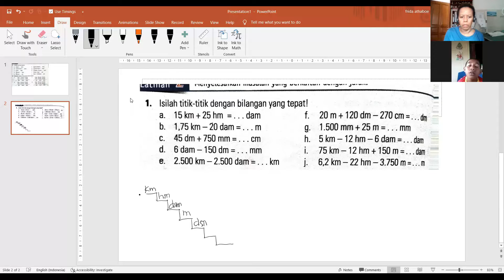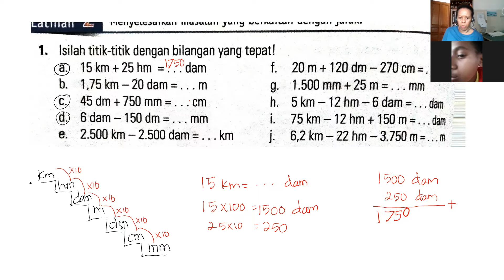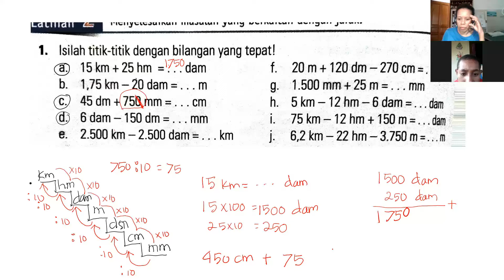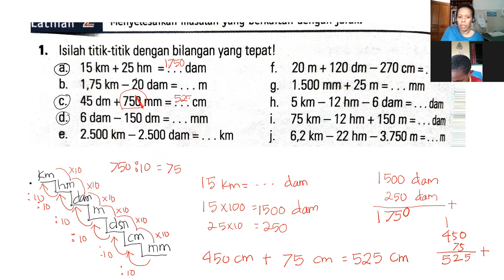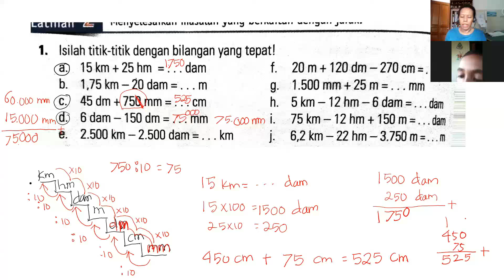OPERASI HITUNG SATUAN PANJANG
Ini merupaakan soal latihan tentang OPERASI HITUNG SATUAN PANJANG YANG ADA HUBUNGANNYA JUGA DENGAN JARAK, dikerjakan lewat zoom tanggal 4 Maret 2022.
Semoga bermanfaat.

Terimakasih

Frida